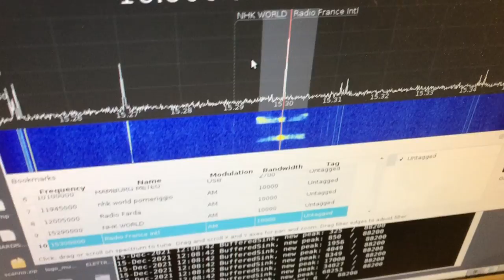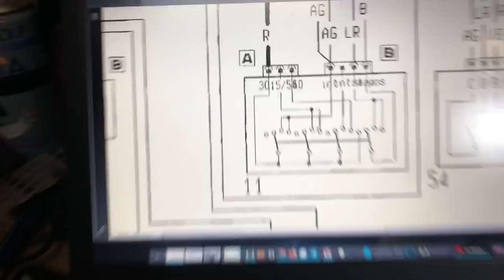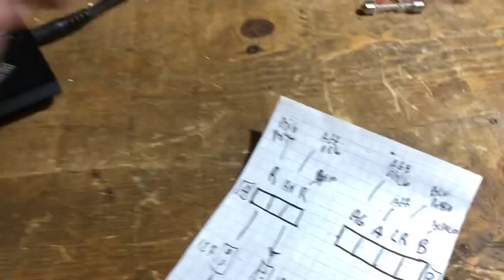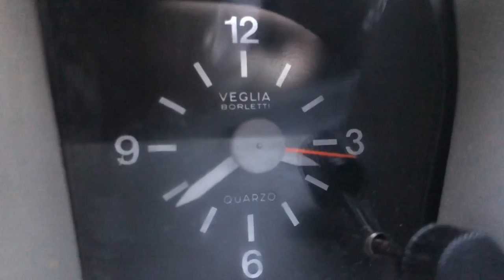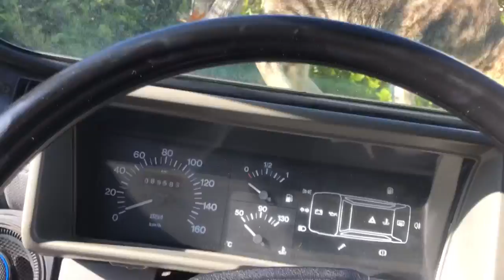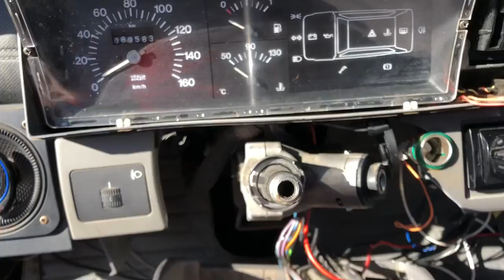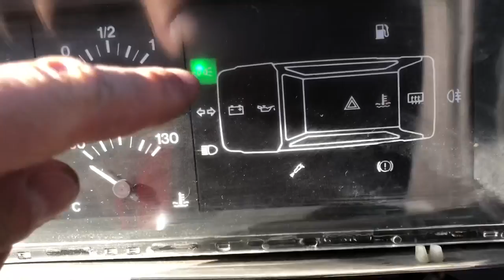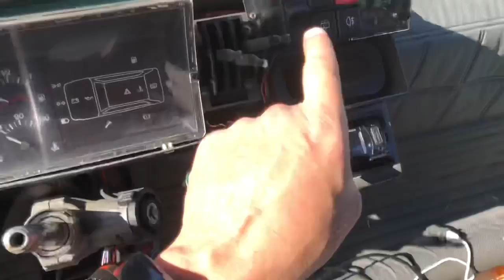Riparazione contatti avviamento Fiat Panda 141 899cc: VICTORIA SOCIALISMULUI, scoperte scientifiche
Una serie di ricambi Panda di recupero ed un problema da risolvere.
La mia Panda si avviava ma subito dopo si spegneva a causa di un falso contatto elettrico sul cilindretto della serratura. Cio' portava a tentare diverse accensioni finche' la chiave si trovava in una determinata posizione. A volte succedeva pure che, prendendo una buca,  l'auto si spegnesse di botto.
Ci e' stato detto varie volte: va cambiato tutto il cilindretto chiave/serratura, va smontato tutto il piantone dello sterzo, bisogna lavorarci alla morsa, conviene cambiare il piantone dello sterzo, SI DEVE SOSTITUIRE TUTTA L'AUTO
iNVECE NOI sistemiamo, RIPARIAMO, sostituiamo il contatto della chiave di accensione, tra rutti e parolacce di vario tipo, scoprendo la semplicita' di alcuni gesti inconsulti.
Guardiamo schemi elettrici senza capirci un cacchio, stupefatti.
Puliamo ed installiamo bocchette di aerazione ricostruendo guarnizioni a mano.
Gioie e fallimenti.
Ci sono parolacce e bloopers, siete avvisati.
WARNING - PARENTAL ADVISORY - EXPLICIT LYRICS
X-ACTO Knife UNBOXING e TESTING VERY ASMR
Pulizia ad ultrasuoni di varie cose, tramite liquido per pulizia autoprodotto
Montaggi e smontaggi vari, trucchi assolutamente inutili per fare cose semplici in modo complicato, ma alla fine abbiamo conseguito la VICTORIA SOCIALISMULUI.
Altro che ho dimenticato, e forse E' MEGLIO COSI'